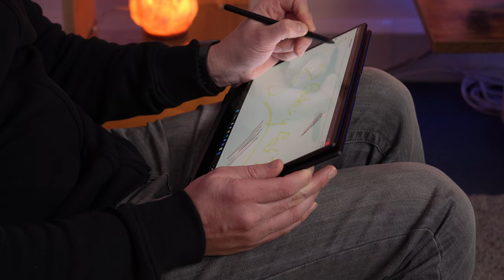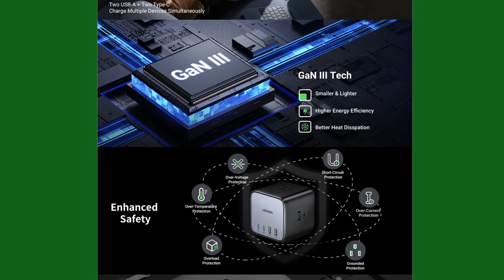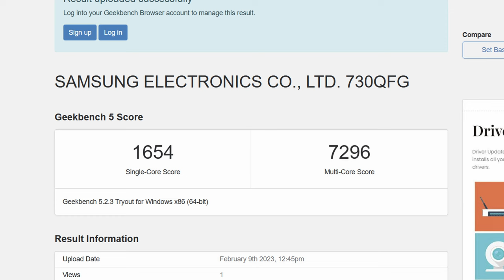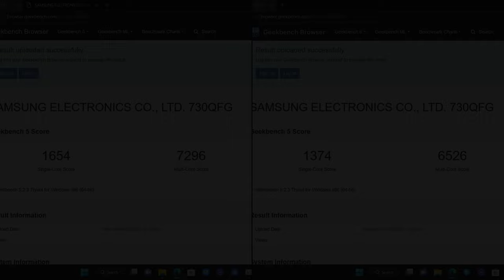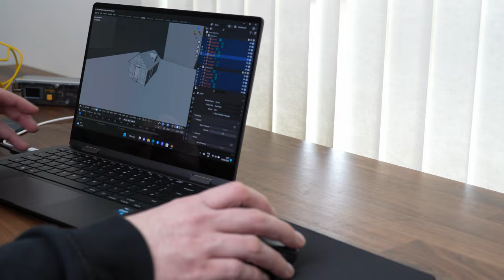Galaxy Book3 360 Review - Is Samsung's 13th Gen 2in1 Hybrid the Perfect Productivity Device?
In this video we check out Samsung's latest Galaxy 3 360 2in1 device.  This tiny 13" laptop / tablet could be the perfect student / productivity device that won't break the bank.

*BUY THE GALAXY BOOK3 360*
⭐️ On Amazon

⭐️ Ugreen amazon shop UK

*TIMESTAMPS*
0:00:00 - Intro
0:01:07 - Ports
0:01:19 - A message from our sponsor
0:02:15 - Screen
0:02:34 - Webcam
0:02:43 - Keyboard
0:02:59 - Trackpad
0:03:11 - Speakers
0:04:06 - Performance
0:05:22 - Battery Life and Performance
0:06:14 - Conclusion